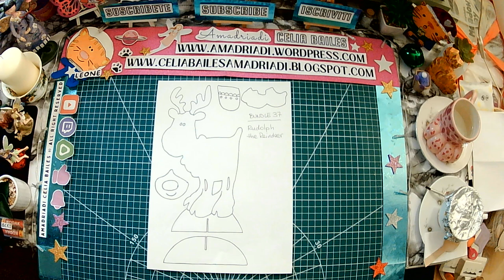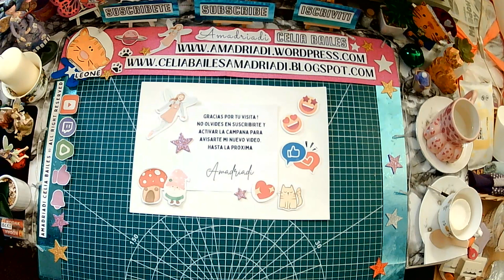📌Cheerful and fun Christmas table decoration ♻️🎨🧵amadriadiceliabailes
Cheerful and fun Christmas table decoration

HOLA
Soy AMADRIADI
¿Estas listo?
¡Ahora vamos!
¿Qué crearemos hoy?
Rodolfo el reno de nariz roja
¡Una decoración divertida y alegre para tu mesa de Navidad o donde quieras colocarlo!

HELLO
I'm AMADRIADI
Let's go!
A fun and cheerful decoration for your Christmas table or wherever you want to place it!

CIAO
Sei pronto?
Ora andiamo!
Cosa faremo oggi?
Rudolph il Renno dal naso rosso
Una decorazione divertente e allegra per la tua tavola di Natale o ovunque tu voglia posizionarla!

✏️Vídeo con subtítulos/Video in Spanish with Subtitles/Video con sottotitoli
💖Muchas gracias por su Visita y Apoyo/Thanks for your Visit and Support/ Grazie per la sua Visita e il Supporto

☕🎶¿Puedes regalarme un café? Gift me a coffee? Puoi offrirmi un caffè?